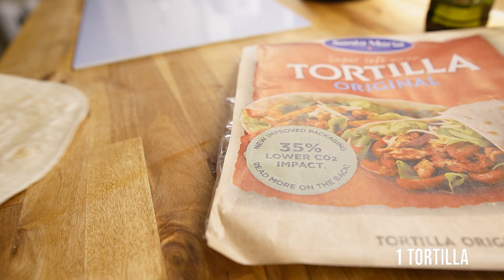Just fold the tortilla with chicken breast this way and you will be amazed!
Just fold the easy tortilla wrap with chicken breast this way for simple and quick breakfast! To create this delicious meal cut a slit down the middle and fold it up to prepare a new quick recipe. With this cheap ingredients you can cook tasty and delicious chicken breast recipe for all you family in the morning.

Ingredients:

Chicken breast 1 piece
Ketchup or BBQ Sauce 1/2 tsp
Buttermilk 1/3 cup
1 Egg
Flour 1/3 cup
Oil
1 Tortilla
Sauce (optional)
Fried chicken
1 Tomato

📢 Friends, if you liked this tutorial, please share it on your social media with your friends and family.

💬 Comment or ask me a question. I will be very happy to answer it!